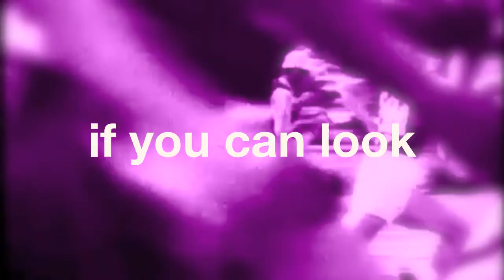Stop Putin Around (Join in the Chant) ★ TheReadingSalon.ca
Is Vladimir Putin the new Adolf Hitler?
Stop Putin' around, stop putin' LGBT down.